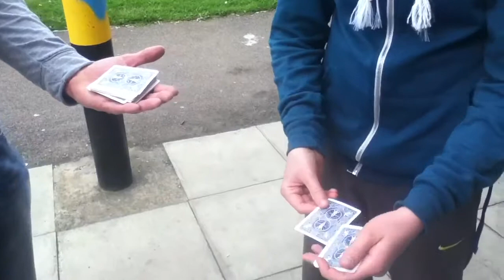Biddle card trick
This is a Biddle card trick performed on the streets. This trick is  from Daniel chard's DVD chardshark by RSVP magic